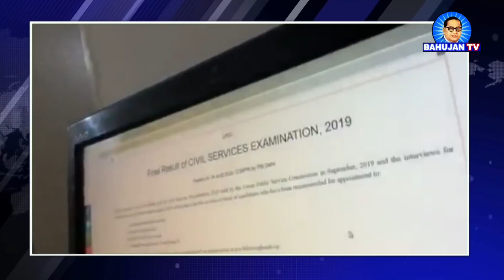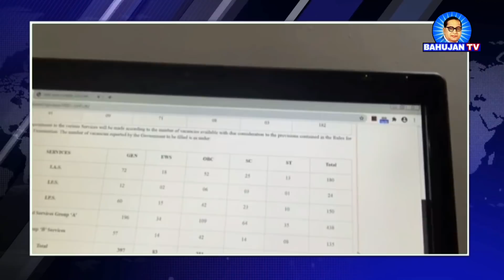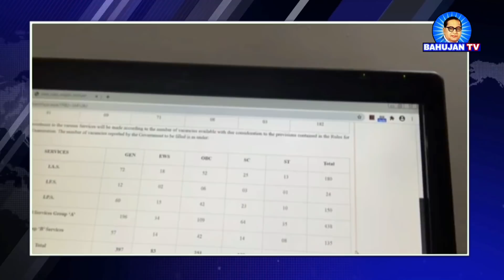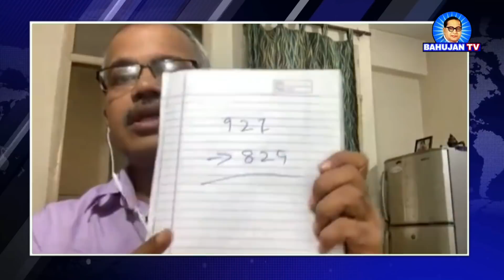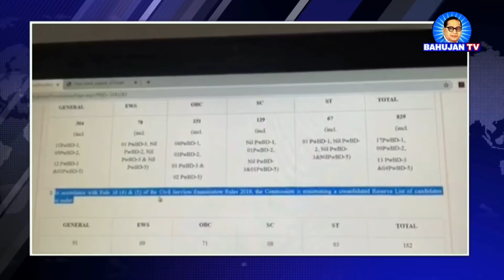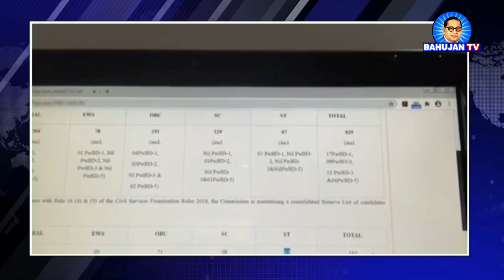UPSC Result में कैसे हुआ घोटाला? वरिष्ठ पत्रकार Dilip Mandal ने खोली पोल